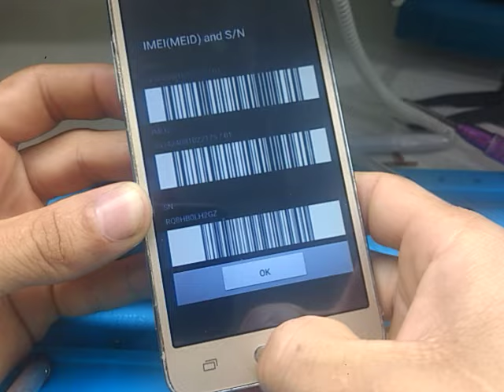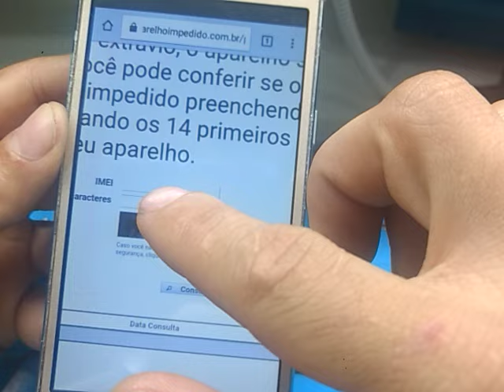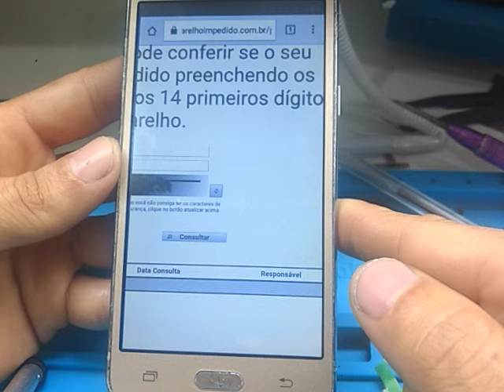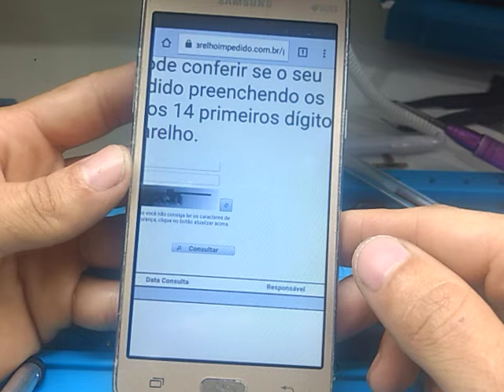Como Consultar IMEI de qualquer celular *#06#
Código (*#06#)

Como tirar a conta sincronizada do Google?
Como fazer login com uma conta do Google que tenha sido previamente sincronizada neste dispositivo?
Como desbloquear conta sincronizada do Google?
O que quer dizer celular redefinido?
Este dispositivo foi redefinido para continuar faça login com uma conta do Google J5 prime
Este dispositivo foi redefinido para continuar, faça login com uma conta do Google moto G5
Este dispositivo foi redefinido para continuar, faça login com uma conta do Google j1 mini
Este dispositivo foi redefinido para continuar faça login com uma conta do Google Moto g7
Este dispositivo foi redefinido para continuar, faça login com uma conta do Google xiaomi
Este dispositivo foi redefinido para continuar, faça login com uma conta do Google Lenovo
Este dispositivo foi redefinido para continuar faça login com uma conta do Google Alcatel
este dispositivo foi redefinido para continuar, faça login com uma conta do google 2021
O que fazer quando aparece Este dispositivo foi redefinido
Este dispositivo foi redefinido para continuar faça login com uma conta do google a30
Faça login usando uma das contas do proprietário deste dispositivo Motorola
Desbloqueio FRP conta Google
O que significa celular redefinido
o seu dispositivo foi redefinido para os dados de fabrica. você pode desbloqueá-lo usando xiaomi
remover conta do Google Motorola
modelos
moto g8
moto g3
Motorola moto one
moto one hyper

Como remover conta do Google no Motorola?
Como remover a conta do Google no celular formatado?
Como desbloquear o PIN do Motorola One?
Como remover Conta Google Motorola One Hyper
Como desbloquear a conta do Google no celular Motorola?
Como desbloquear o celular conta do Google?
Como excluir conta do Gmail no celular Motorola?
Como remover a conta do Google do Android?
Remover conta google moto G7 plus 2021
Remover conta google moto G7 play 2022
Como desbloquear Moto G7 Power Esqueci a senhaComo redefinir Moto g7 PowerComo fazer backup no Moto G7 PowerComo remover conta google moto G7 play raposoHard reset Moto G7 PlusRemover conta Google moto g7 plus android 9Este dispositivo foi redefinido para continuar faça login com uma conta do Google Moto g7Remover conta google moto G7 play 2022Remover conta google moto G7 plus 2021Remover conta Google moto g7 Plus raposoDesbloqueio conta Google moto G7 PlusComo desbloquear moto G7 playComo desbloquear o celular MOTO G7 Plus?

Como desbloquear um moto G G7?
Como tirar o bloqueio de tela do Moto G7?
Como desbloquear moto E7 Plus sem formatar?
Como resetar Samsung e tirar a conta do Google?
Como remover a conta do Google depois de formatar?

Como pular a parte da conta do Google?
Programa para Remover conta Google de qualquer celular 2021
Programa para remover conta Google Samsung J5 Prime
Remover conta google A037M
Remover conta google android 8.0 samsung